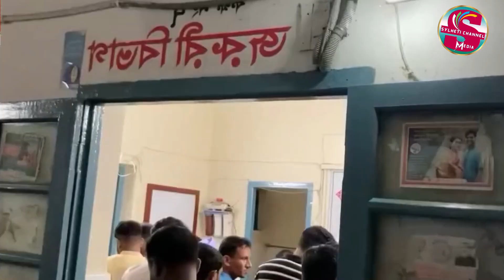সিলেট বিয়ানীবাজারের দুবাগে বড় ভাইয়ের কু'দালের আঘাতে ছোট ভাই খু*ন, Sylhet News Today, Sylheti Media